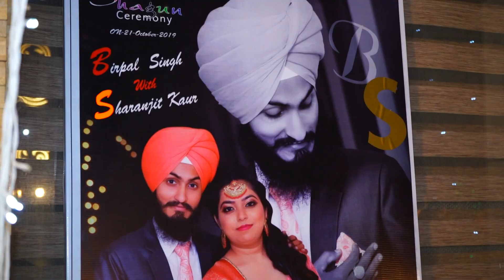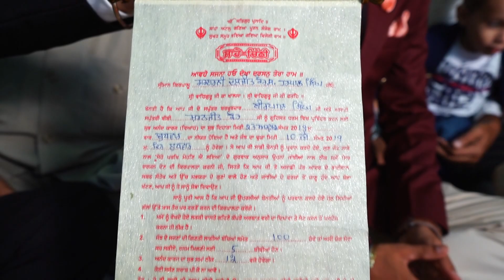Wedding Highlight I 2019 I Birpal singh & Sharanjit Kaur Ranjit Mega Films Creation I Amritsar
Products / And Other Events .
Ranjit Mega Films Creation m .9915792821 , 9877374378 Office num . 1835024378